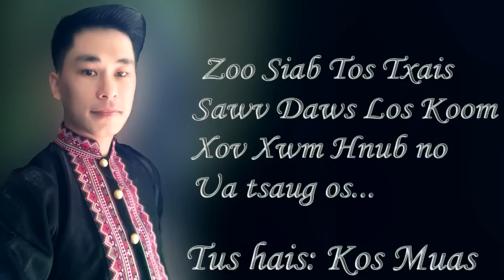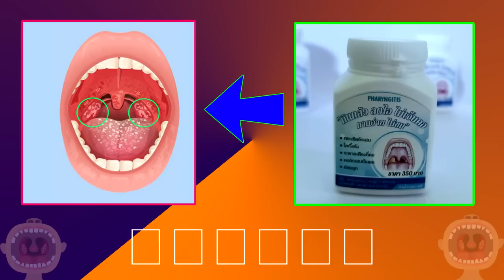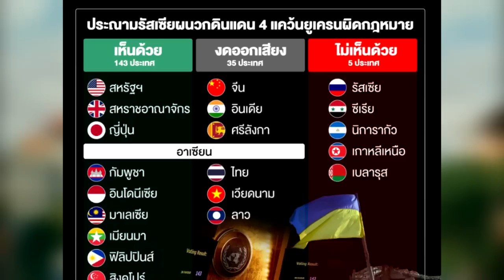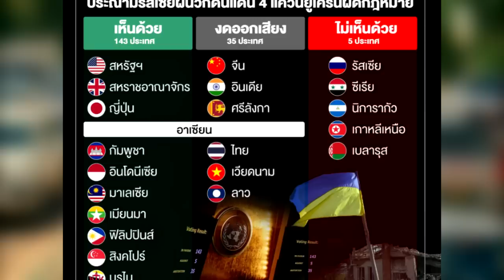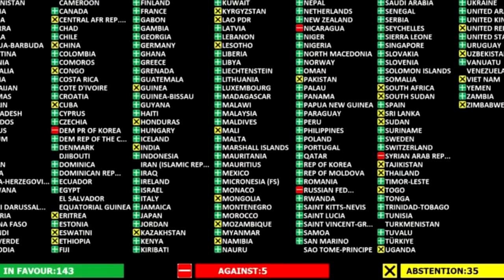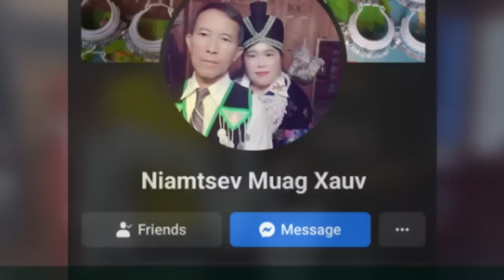xov xwm kub 14/10/2022 tsov rog zaum 3 kawg sawv yog li no | dej nyab thaib tej loj heev | nplog teb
Yog leej twg muaj lus nug dab tsis sau ntawv rau kuv:
kos muas
tsov rog zaum 3 lav xia tua ukraine
lav xia dag ukres hla dej ces lav xia lauj choj
ukraine yuav txeeb txhua lub nroog rov qab kom tag
ukres yuav tsis nyoom swb thiab tham nrog lav xia lawm
tsov rog lav xia mus zoo li cas lawm
lav xia tus ntxhais nom raug tua tuag raug neeg phem caw foob pob tuag
ukraine npaj txeeb kom tau ntau lub nroog rov qab nrog lb pov txwv cirmia
tsov rog yuav loj tshaj qub
russia vs ukraine war
thawj coj ukraine raug tsheb tsoo
ukraine txeeb tau ntau lub nroog
lav xia npaj tua loj yog ukraine tsis tsum tua loj ntxiv
lav xia ceeb toom rau meskas dua kom tsum xa riam phom
ibdia hais kom lav xia tsum tsov rog
meskas kom suav tsum kev txhawb lav xia
thiab tus nav nyov rov tau ua nom li qub dua lawm thaib tus nom nav nyov
suav rau txim tuag rau tus neeg huab noj huab haus txais nyiaj qab rooj
neeg phem coob nyob nplog teb tuaj dag li ub li no li lawm kom sawv daws ceev faj